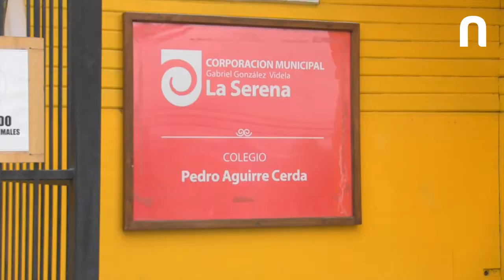APEC Mujer Chile 2019 reunirá las 21 delegaciones para abordar temáticas de genero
Con espectáculo musical, inició esta semana APEC Mujer Chile 2019, instancia que reúne a las 21 delegaciones de distintos países de Asia, en el cual a través de un foro, se buscará abordar temáticas de genero y el posicionamiento de la mujer en la economía.